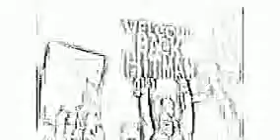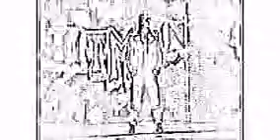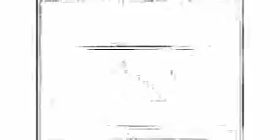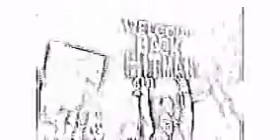Midlife Hitman-WWF Mashups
What A Rock